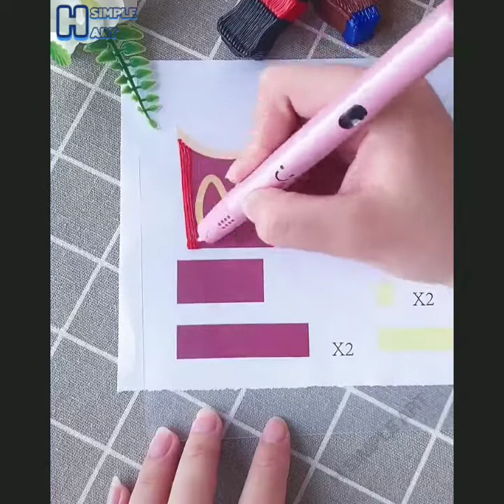Chiếc bút 3D thần kỳ, tạo hình bằng bút 3D | 3D pen #2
Chiếc bút 3D thần kỳ, tạo hình bằng bút 3D | 3D pen
Video được tổng hợp từ Tiktok.